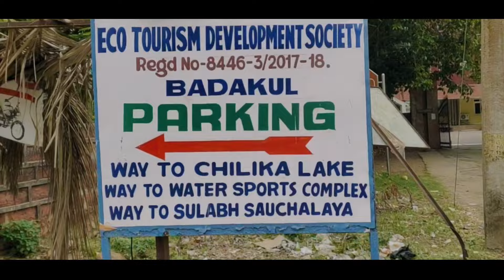CHILIKA DHABA🔥 ରେ ହେଲା ଖିଆ | କଙ୍କଡ଼ା ପ୍ଲେଟ୍ 150-5000😯 | 150 ଟଙ୍କାରେ ଯାହା ଖାଇବେ😳😱chilika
CHILIKA DHABA🔥 ରେ ହେଲା ଖିଆ | କଙ୍କଡ଼ା ପ୍ଲେଟ୍ 150-500😯 | 150 ଟଙ୍କାରେ ଯାହା ଖାଇବେ😳😱chilika